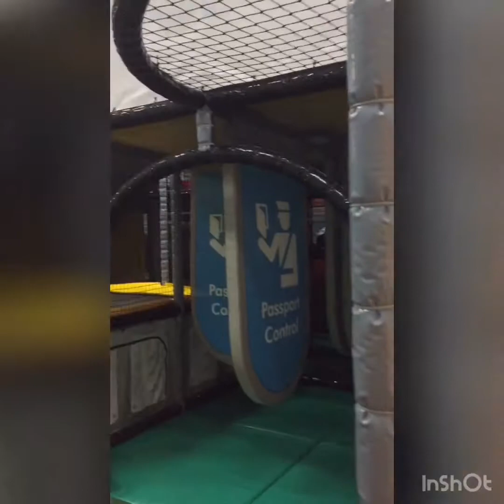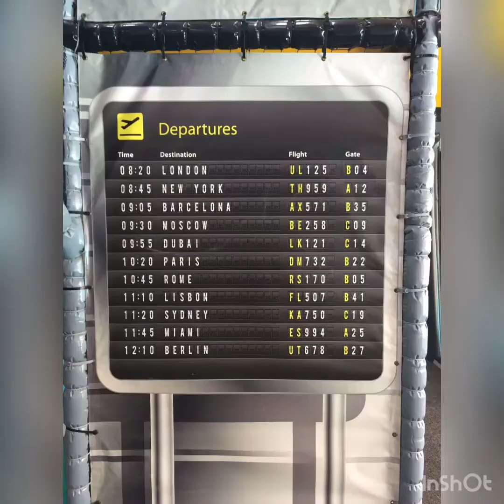T-Play Indoor playground Singapore